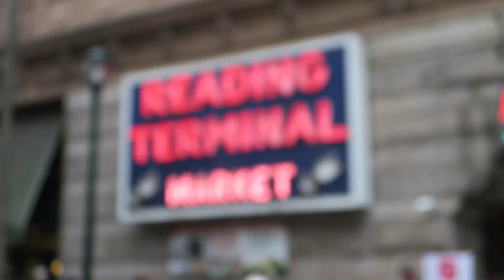A Little Browsing.